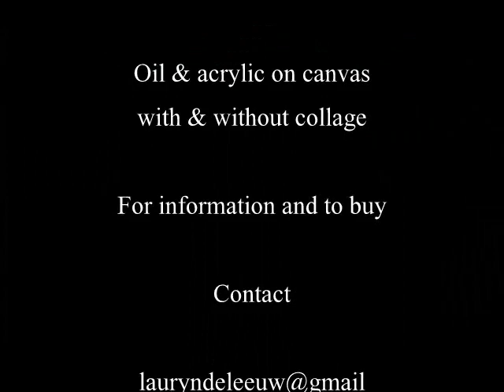Lauryn de Leeuw ... Odalisque.wmv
Paintings inspired by Angels